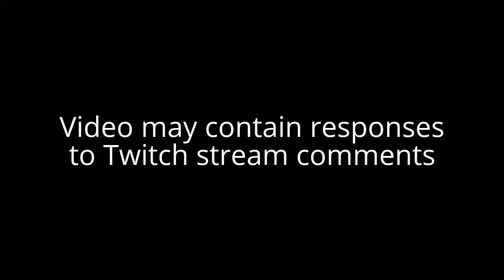Mass Effect 2 (The Ardat-Yakshi [3 of 3]) Let's Play! #99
Nathan Shepard
Male
Vanguard